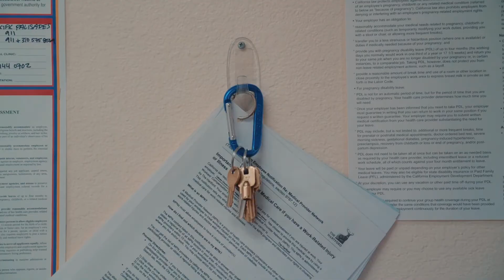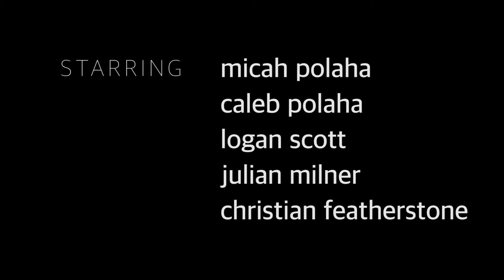The Bigger Man- Dodge Application Film (Accepted)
Written and Directed by: Spencer Rawnsley
Script Supervisor: Arik Albek
Filmed and Edited by: Spencer Rawnsley
Original Score by: Chad Martin
Starring: Micah Polaha, Caleb Polaha, Logan Scott, Jullian Milner, and Christian Featherstone

Thank you to everyone who help make this project possible!!